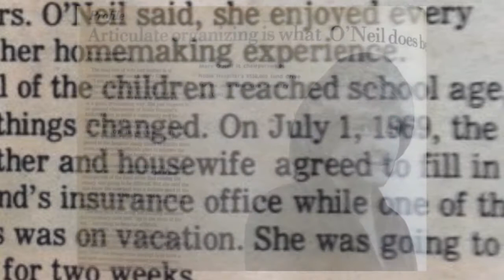2018 Baystate Noble Spirit Award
Mary C. O'Neil was honored this year for her many contributions to Baystate Noble Hospital and the Westfield Community.